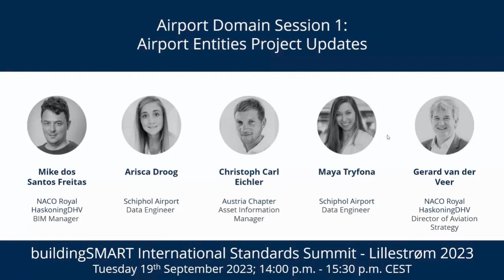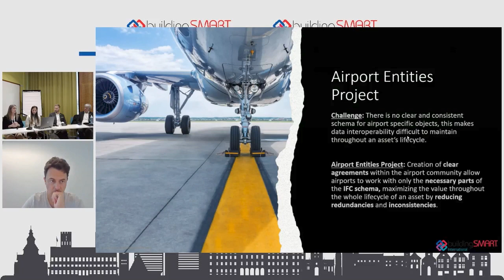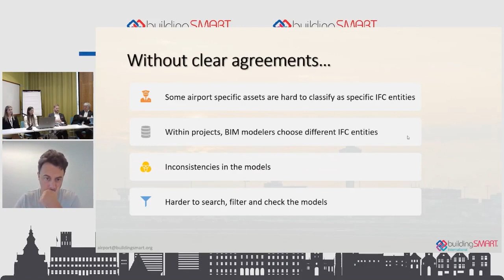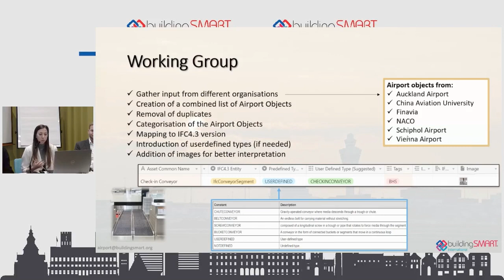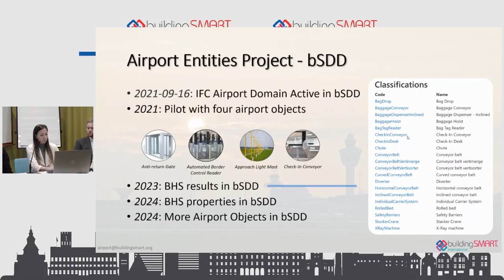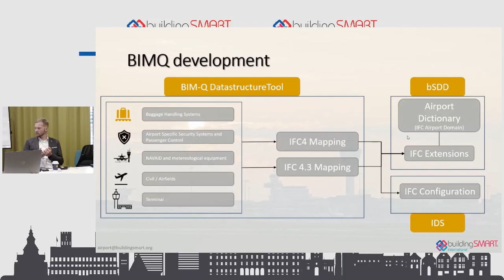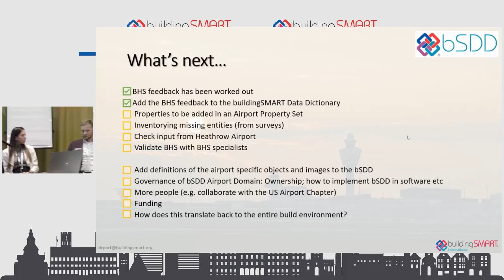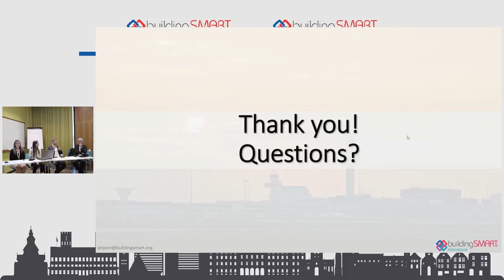Airport Domain Session 1 - Airport Entities Project Updates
Presented by: Maya Tryfona, Arisca Droog, Christoph Eichler, Mike dos Santos Freitas, Gerard van der Veer